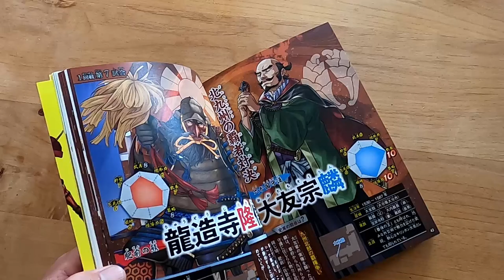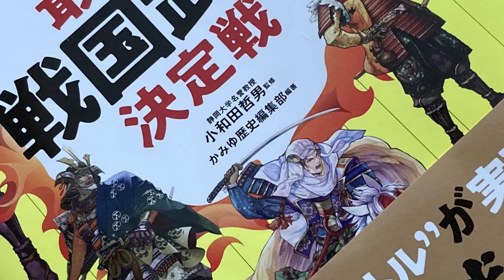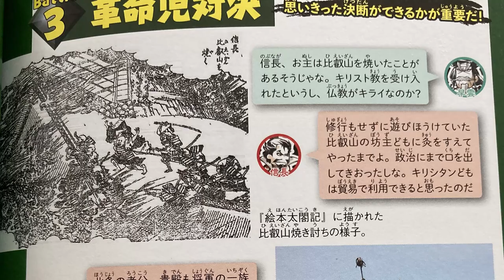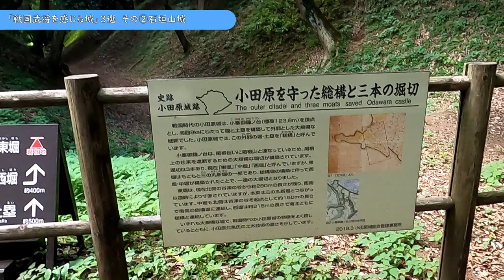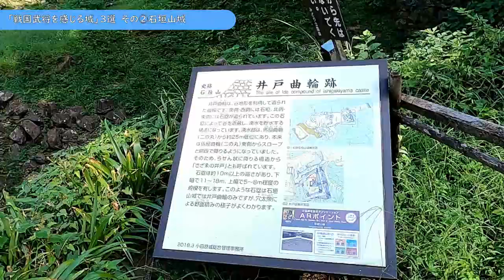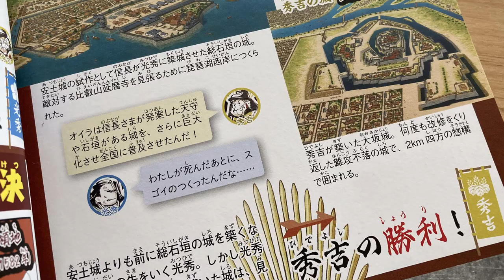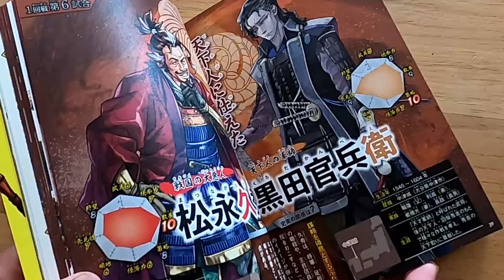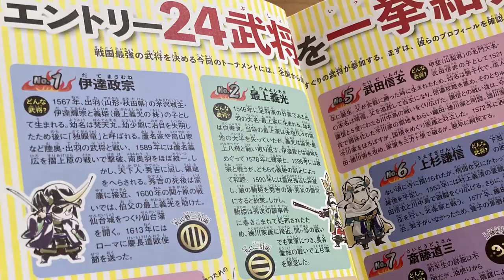【日本の城】行ってみたい！お城好きが選ぶ「戦国武将を感じる城3選」織田信長・豊臣秀吉の天下統一への想いに感動！「歴史バトル図鑑 最強戦国武将決定戦」紹介しています！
訪れる人が後を絶たない、日本のお城。その魅力とは一体何なのでしょうか。戦いに巻き込まれ風雨にさらさられながらも、数百年間その場所に建ち続ける天守は素敵ですね。そしてずっと変わらない姿で残る堀や石垣ももちろん素敵です。土塁が崩れ堀も埋まってしまったお城もあるでしょう。こんな場所では、土の高まりとか凹みとか、わずかな城の痕跡を見つけて当時の姿を想像するのがとても幸せな時間です。人によって楽しみ方はそれぞれ。いろいろなお城の魅力があると思うのですが、その中でもこれは外せないだろう・・～と思うのが「お城と戦国武将のつながり」。この城は誰の居城だったのだ！とか、この城を巡ってあの合戦が起こったのだ！なんてことを知れば、その城の良さがよりくっきり浮かび上がってくるのだと思います。そしてその城の跡を訪れ、あの有名な戦国武将が見たのと同じ景色を今私は眺めているんだ！なんて楽しみ方が私は好物なのです。当チャンネルでは、これまでいくつものお城の様子を動画にしてきましたが、今回はその中から「戦国武将を感じる城」を３つ紹介しようと思います。独自の判断で無理やり決めさせていただきました。どの城も当チャンネル内で紹介していますので、気になる城がありましたら概要欄からチェックしていただきたいと思います。そして「お城と武将のつながり」ということで、今回はある本を参考として使わせていただきました。それは「歴史バトル図鑑　最強！戦国武将決定戦」。内容は選ばれた24人の有名戦国武将が、トーナメント形式で対戦し天下ナンバーワンを決める！というもの。中には伊達政宗ＶＳ武田信玄といった、史実では絶対あり得ない夢のバトルもここで実現しているんです。かいのすけ歴史チャンネルが選ぶ「戦国武将を感じる城三選」に登場する武将は、「歴史バトル図鑑　最強！戦国武将決定戦」のトーナメントでも勝ち残っているのでしょうか。では3つのお城を紹介していきます。